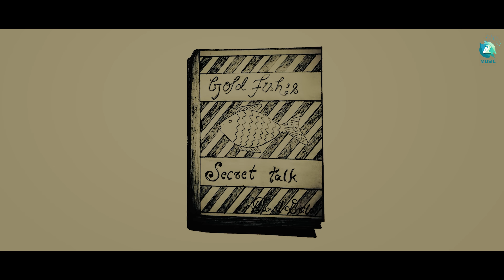Raktha Jaala Teaser | Arun Kumar Shivan, Deepak Rai Panaje, Adka Balu | Vaishnav | M S Thyagaraj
Get ready for a spine-tingling experience with the teaser of "Raktha Jaala," an upcoming thriller that promises to keep you at the edge of your seat! Starring the talented Arun Kumar Shivan, Deepak Rai Panaje, Adka Balu, and more, this film is set to be a rollercoaster of emotions and suspense.

The music for "Raktha Jaala" is composed by the maestro himself, MS. Thyagaraj, who weaves a symphony of emotions that complements the intense narrative beautifully.

Directed by the visionary filmmaker Vaishnav, "Raktha Jaala" is a story that will leave you guessing until the very end. Prepare for a gripping tale that explores the darker aspects of human nature and the consequences of one's choices.

Vaishnav Films presents this exciting project, and we can't wait to see the magic they've created on screen.

♫ Movie Name : Raktha Jaala
♫ Banner : Vaishnav Films
♫ Starring: Arun Kumar Shivan, Deepak Rai Panaje, Adka Balu Others
♫ Producer: Vaishnav Films
♫ Director: Vaishnav
♫ Dop: A S P
♫ Editor: Siddu R Nayak
♫ Stills: Akash
♫ Makeup: Sanjay
♫ Custume: Seena
♫ Stunt: Vaishnav
♫ Di: Supreeth B K
♫ Creative Head : Seena
♫ Music on : A2 Music